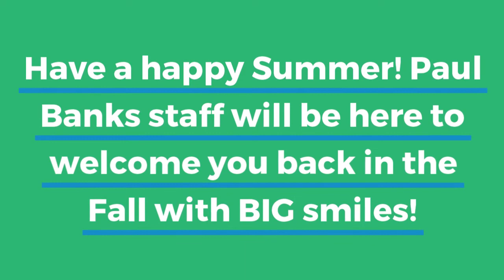Paul Banks Staff Says Have a Good Summer